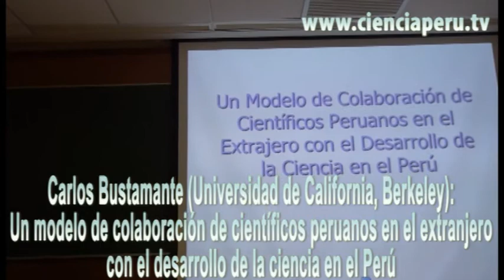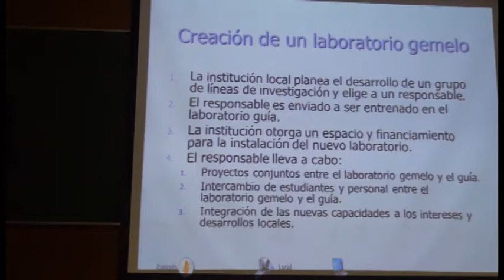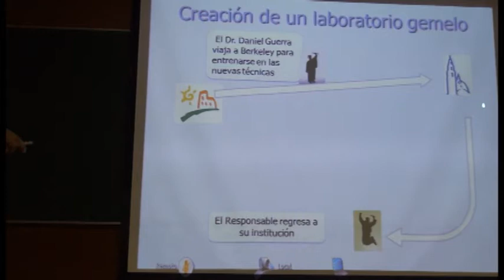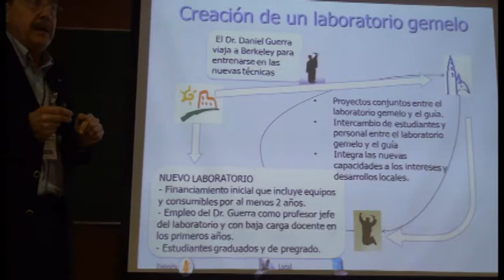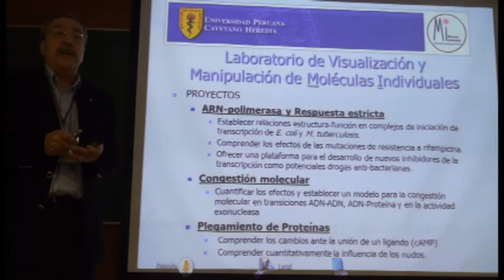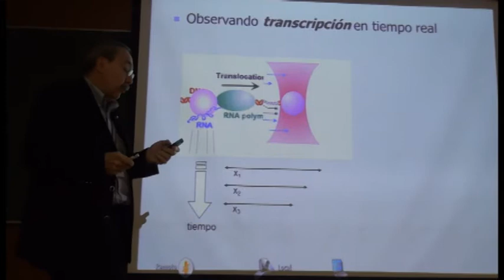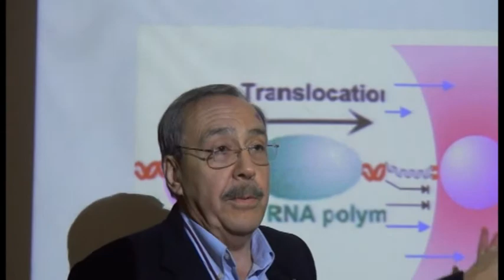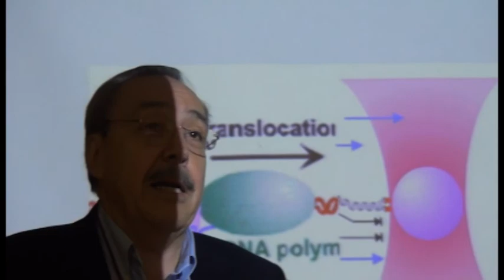Un modelo de colaboración de científicos peruanos en el extranjero con la ciencia en el Perú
Carlos Bustamante (Universidad de California, Berkeley):
Un modelo de colaboración de científicos peruanos en el extranjero
con el desarrollo de la ciencia en el Perú